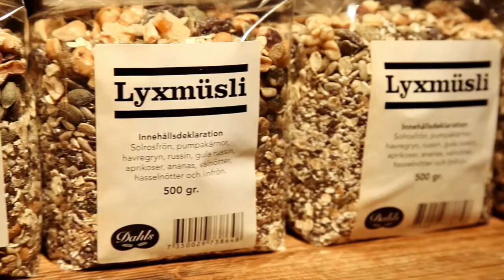Dahls Frölunda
Nu har vi äntligen öppnat Dahls Bageributik på Frölunda Torg. Vi erbjuder pinfärska bröd och bakverk, matiga mackor, kaffe och diverse frukostvaror. Och ett bageri i butiken förstås. Välkommen in att prova!